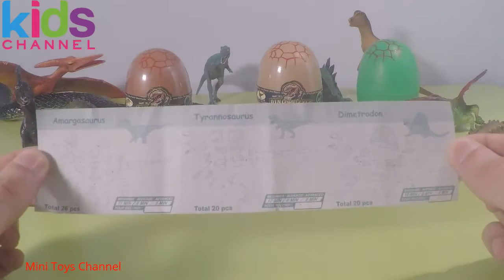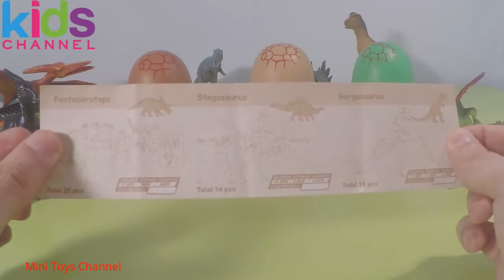Dinosaurs Toys Eggs Jurassic Egg Surprise Dino Puzzle Unboxing - KidsChanel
Dinosaurs Toys Eggs Jurassic Egg Surprise Dino Puzzle Unboxing